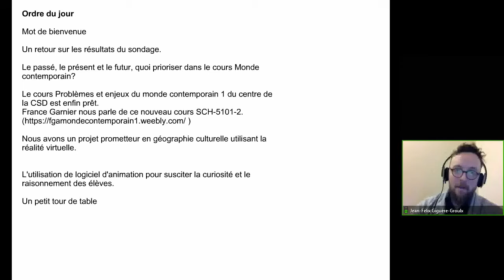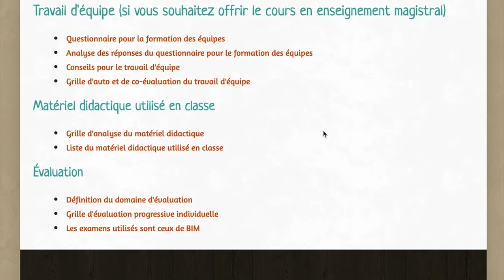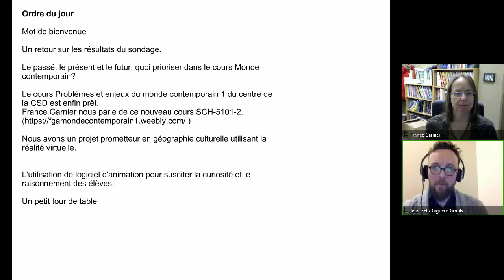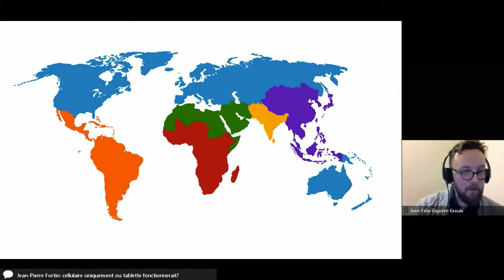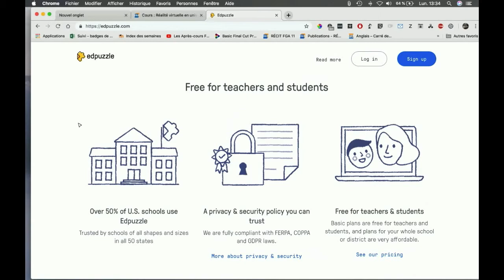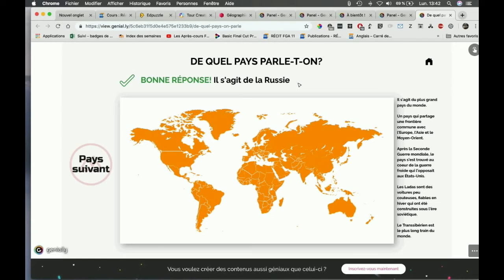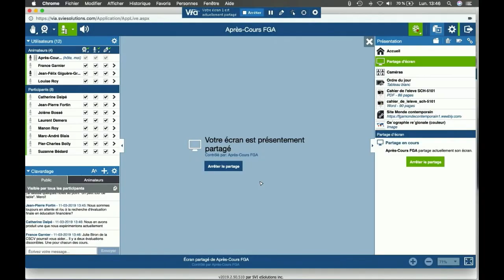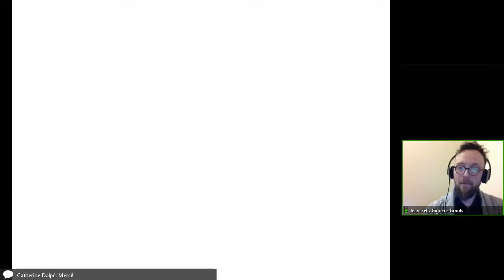Communauté univers social, 11 mars 2019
Rencontre de la communauté Univers social qui s'est tenue le 11 mars 2019 dans le cadre des Après-cours FGA. Voir l'article complet sur le blogue